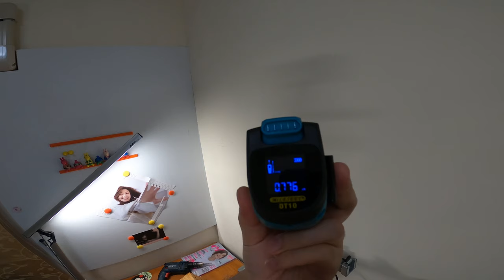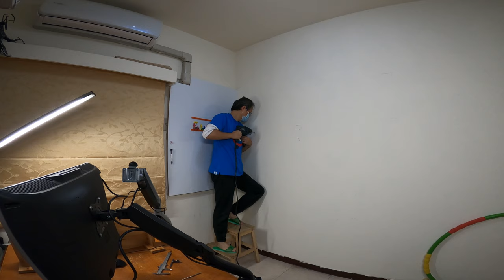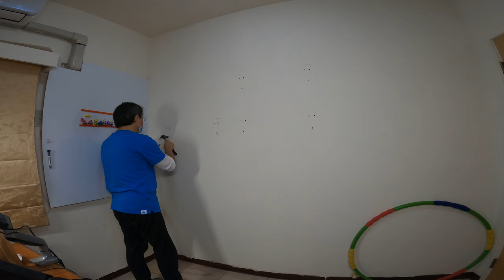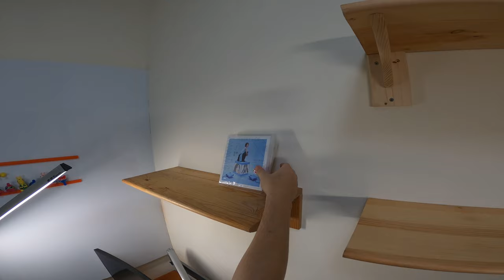工作室EP12_DIY松木層板架_200314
今天繼續工作室的工程,自己釘了3個松木層板架.